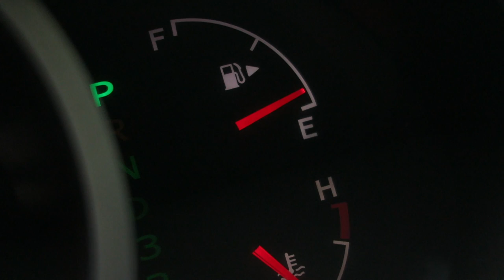HOW DO YOU FIND PURPOSE?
I've challenged myself over the last few months to step into new mental territory and as a result of it have massively increased my outlook on the future and also my sense of purpose, in this vlog I just break down some of my observations on a day when i'm running errands in Kingston.

●James Flamestar – The No Pants Dance